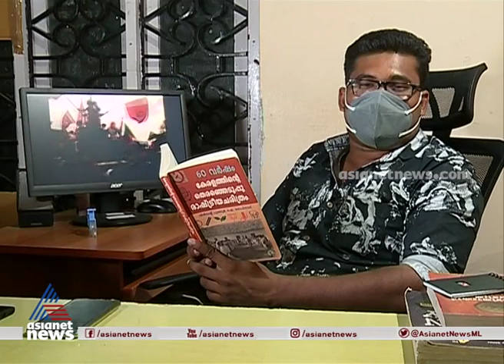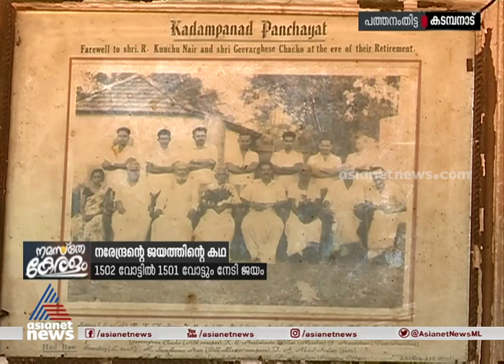1502 വോട്ടില്‍ 1501 വോട്ടും നേടി ചരിത്ര വിജയം നേടിയ ഒരാളുണ്ട് അടൂരില്‍ | Pathanamthitta election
എതിര്‍സ്ഥാനാര്‍ത്ഥികളുടെയും അവരുടെ കുടുംബക്കാരുടെയും വോട്ട് നേടിയ ചരിത്ര വിജയം. 1502 വോട്ടില്‍ 1501 വോട്ടും നരേന്ദ്രന്; 57 വര്‍ഷം മുമ്പത്തെ ഒരു പഞ്ചായത്ത് തെരഞ്ഞെടുപ്പ് കഥ